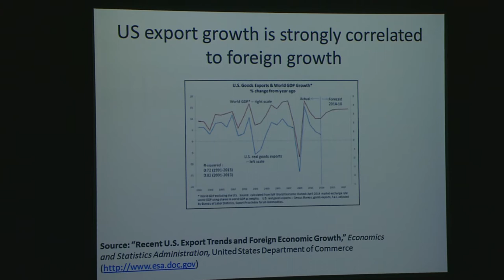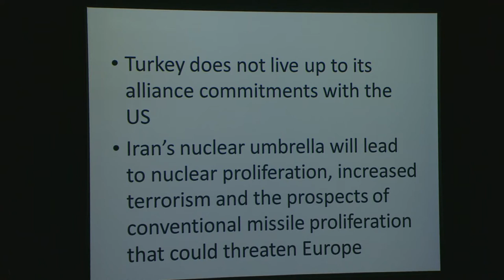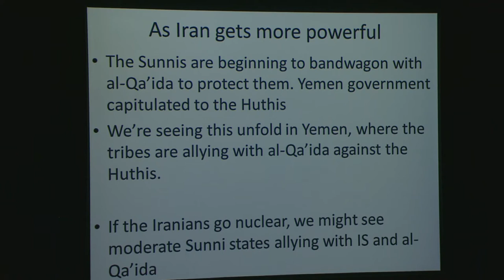America's Standing in the World - Strategic Issues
BESA Conference on America's Standing in the World
Panel on Strategic Issues - December 9, 2014

Chair: Prof. Moshe Arens
Dr. Amit Mor - The Energy Market and US Foreign Policy
Dr. Emily Landau - US Counter-Proliferation Policy: The Iran Case
Prof. Hillel Frisc The US in the Middle East: Offshore Balancing or Retreat?
Prof. Efraim Karsh - Obama’s Catastrophic Legacy in the Middle East